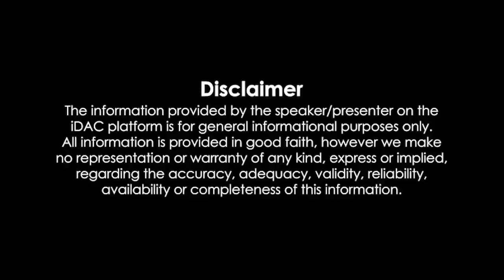Pushpa Full Movie Hindi Dubbed 2023 HD 1080p Review & Facts | Allu Arjun, Rashmika M, Fahadh F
Pushpa Full Movie Hindi Dubbed 2023 HD 1080p Review & Facts | Allu Arjun, Rashmika M, Fahadh F, Sunil